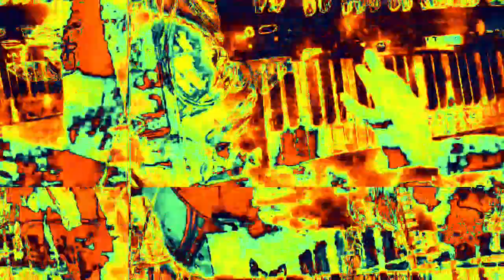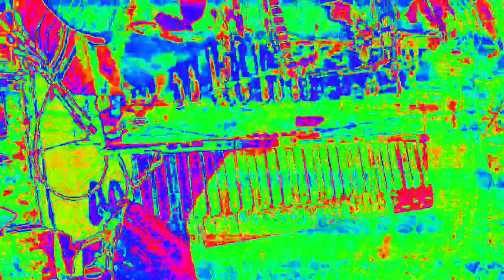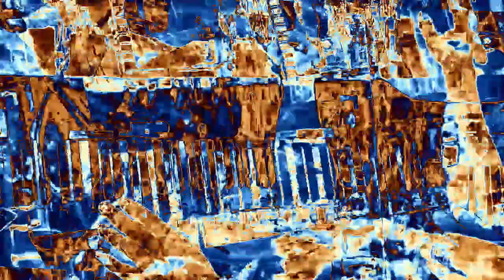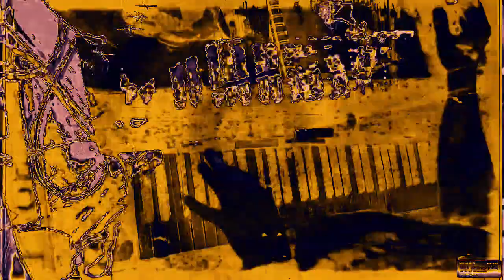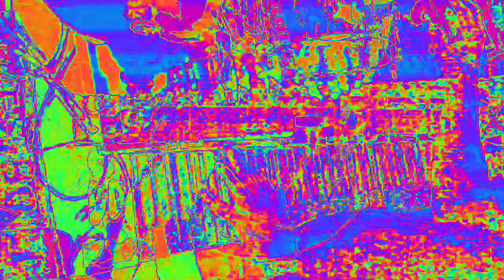[EPILEPSY WARNING] Movie 23 02 15 21h16m54s